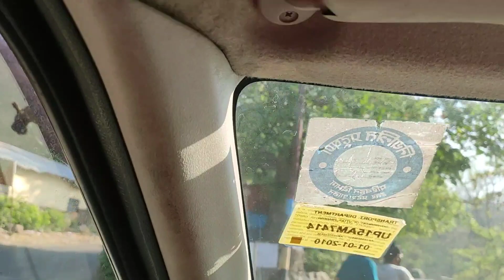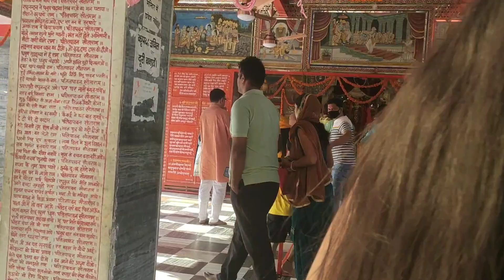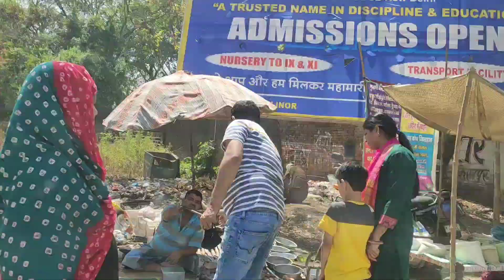सालों बाद मायके आई थी फिर भी नही रुकी रोता हुआ छोड आयी माँ को 😓गले लगाकर रोने लगी मम्मी 😔कहा आ गए